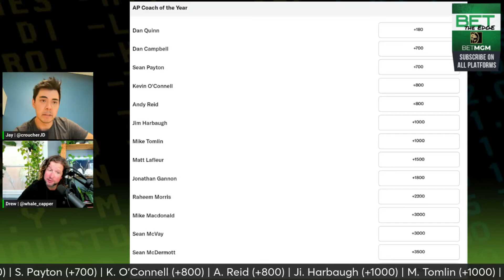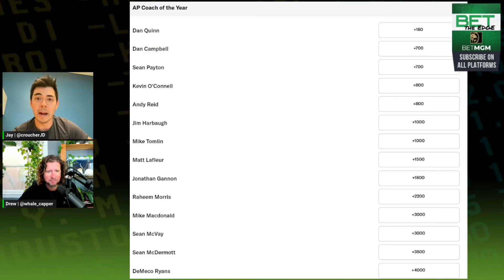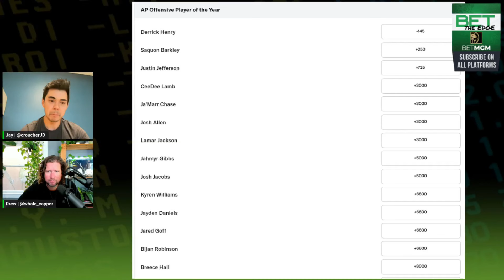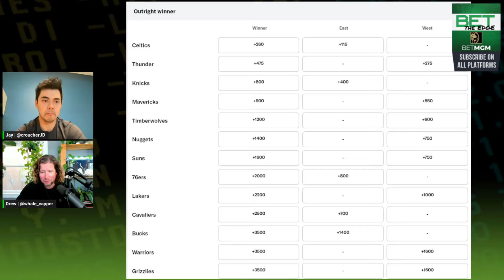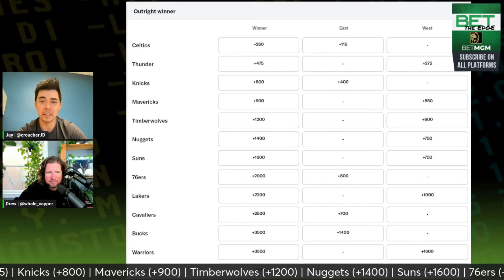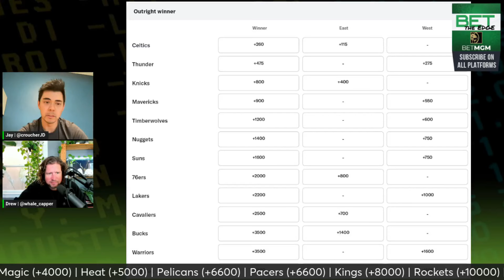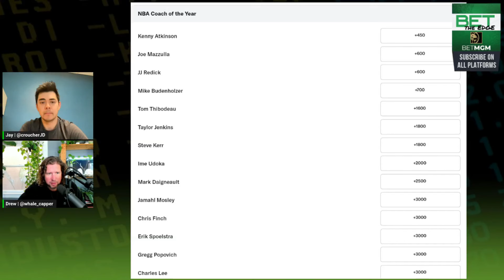Saints fire HC Allen; rating Vikings, NFL COY + NBA futures | Bet the Edge (11/5/24) | NBC Sports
Jay (@croucherJD) and Drew (@whale_capper) analyze the dismal state of the New Orleans Saints after the firing of Head Coach Dennis Allen before going over the Sunday night performances of the Vikings and Colts. The duo then handicaps the Coach of the Year market and showcase the scenarios in which Dan Campbell and Andy Reid could win over Dan Quinn as well as Saquon Barkley and Derrick Henry are clear front runners for Offensive Players of the Year. Jay and Drew close out with their early impressions of the NBA Season and the path for Thunder HC Mark Daigneault to repeat as the Coach of the Year.

Chapters:
(00:30) – Saints Fire Dennis Allen
(3:30) – Stock Up/Stock Down: Vikings and Colts
(11:40) – Coach of the Year/ Offensive Player of the Year Market
(31:15) – NBA Early Season Impressions and Handicapping Coach of the Year